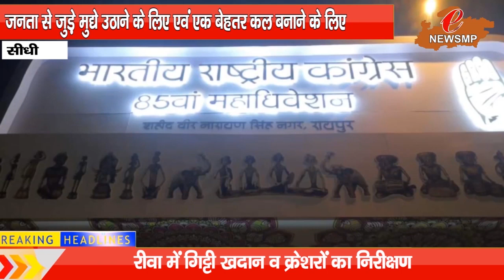आस्था में डूबे अमित शाह, विंध्य को मिली कई सौगात,पड़ोसी राज्य में शुरू हुआ कांग्रेस महाधिवेशन…..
आस्था में डूबे अमित शाह, विंध्य को मिली कई सौगात,पड़ोसी राज्य में शुरू हुआ कांग्रेस महाधिवेशन, आगनबाडी कार्यकर्ताओं ने भरी हुंकार.